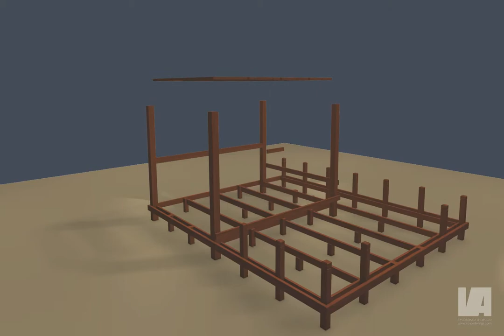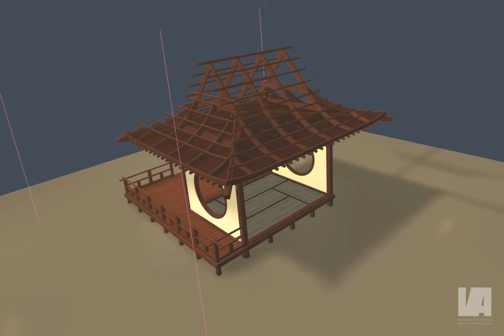Mr. B. Japanese Tea House